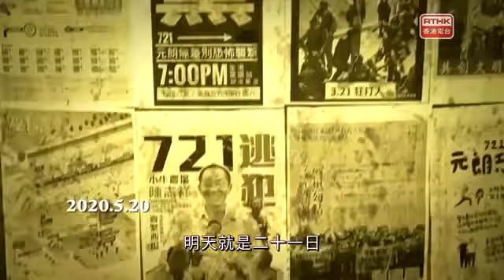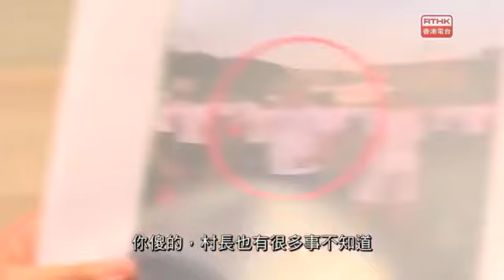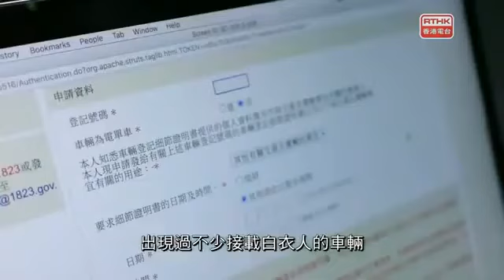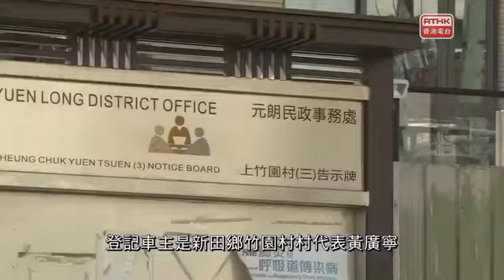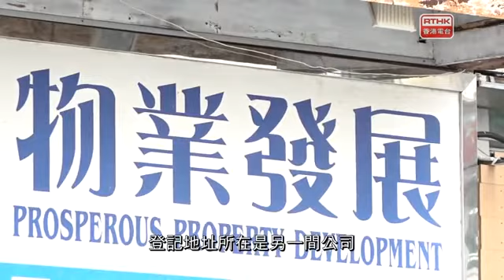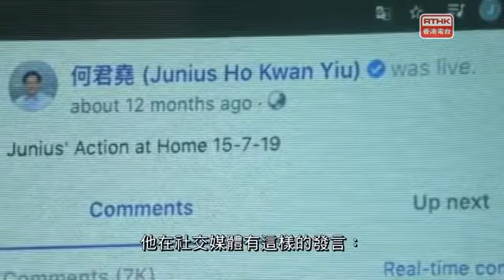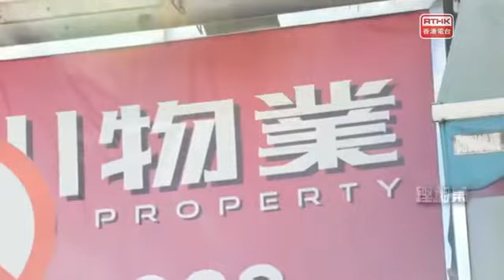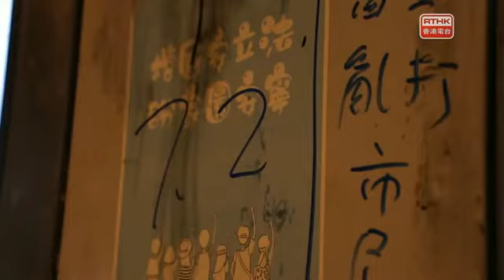鏗鏘集：721誰主真相